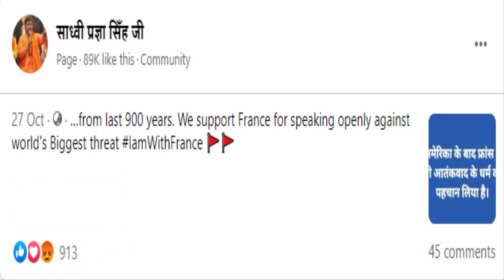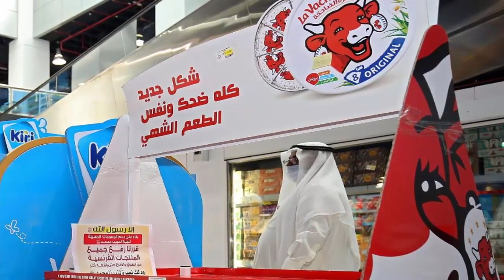ইসলাম বিরোধিতায় ফ্রান্সকে ভারত ও ব্রিটেনের সমর্থন ।। France ।। India ।। Britain ।। Charlie Hebdo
I Stand with France: India ‘Officially’ Comes Out In Full Support Of France & President Emmanuel Macron
As Anti-France and Anti-Macron wave is spreading in Islamic nations, India has firmly backed its allies France and President Emmanuel Macron, whom Pakistan, Turkey, and many others have targeted for upholding the French people’s right to freedom of expression.